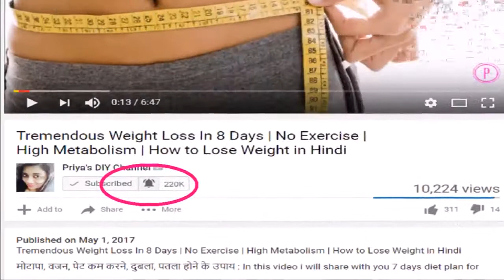7 दिन में 7 किलो मोटापा और पेट की चर्बी तेजी से कम करने का उपाय